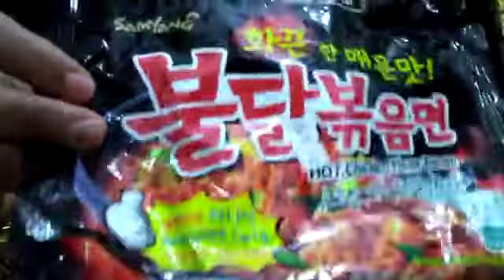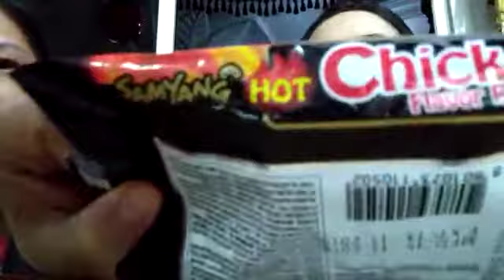(SAMYANG CHALLENGE ) pasensya na po sa Haggard face ko po Hehehe!!!